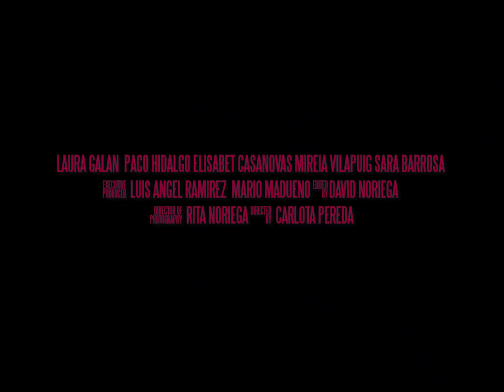Piggy | Pendance Trailer | HD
Carlota Pereda's Horror masterpiece comes to Pendance in 2019.
Director/Writer: Carlota Martínez Pereda
Director of Photography: Rita Noriega
Country/Language:  Spain/Spanish

Synopsis: Three girls ruthlessly tease an overweight teen named Sara whom they nickname ‘Cerdita’ (Piggy). They steal her clothes and belongings, leaving her to walk home in just her bikini. However, as events unfold, it is Sara who will have the last laugh.